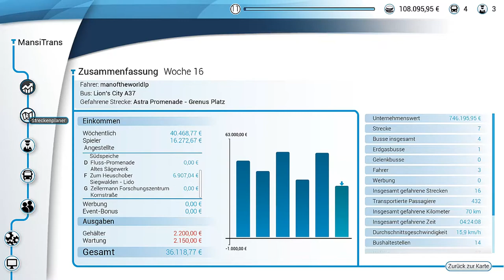Unser Cheat geht ni #9 Bus Simulator 18